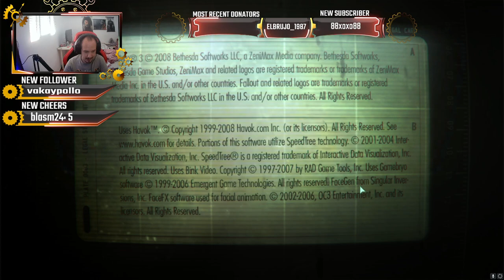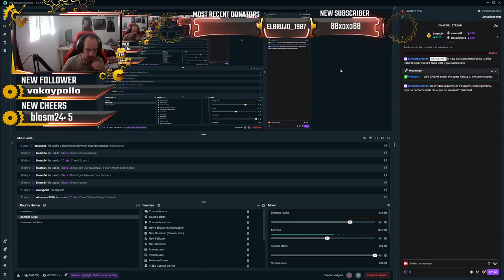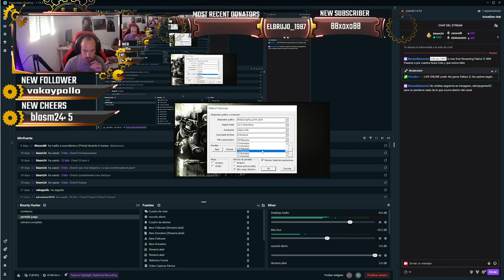#5# Subiendo de nivel y encontramos un laboratorio secreto.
Capítulo 5 del juego Fallout 3 para pc en el cuál descubrimos parte del Termo y un laboratorio secreto.